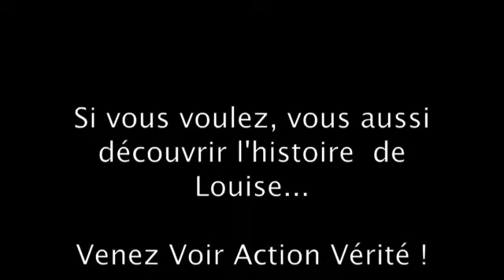bande annonce Action vérité version courte